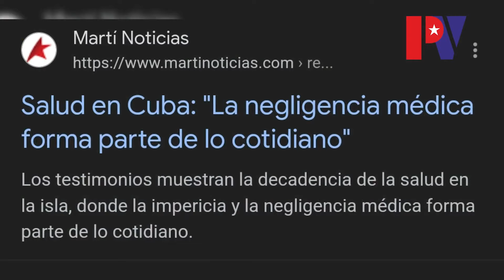Fragmento de "LA VERDAD SOBRE EL SISTEMA DE SALUD CUBANO" de palenquevision.com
Descubre la verdad que el régimen cubano no quiere que veas.
Mira las historias reales de Cuba en PalenqueVisión
Este es un fragmento del informe "LA VERDAD SOBRE EL SISTEMA DE SALUD CUBANO" que puedes ver en palenquevision.com
Síguenos para estar informado desde dentro de la isla.